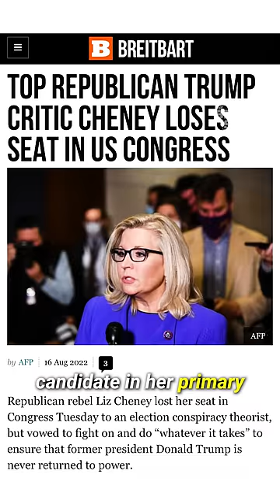Liz Cheney Flattened by Kari Lake Sledgehammer